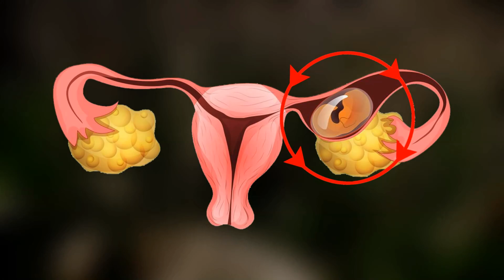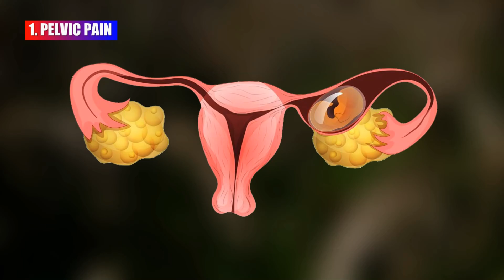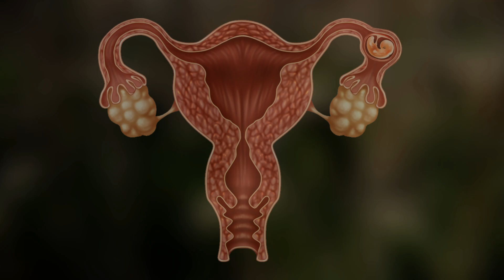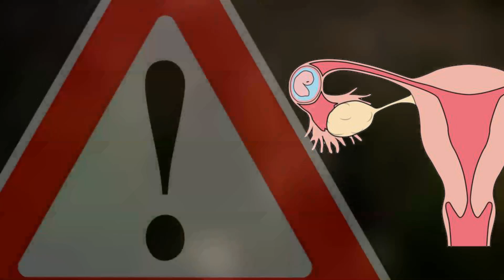Tubal Pregnancy Symptoms – Top 7 Ectopic Pregnancy Signs & Symptoms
Tubal pregnancy symptoms are top 7 ectopic pregnancy signs & symptoms. Tubal pregnancy is a very common pregnancy problem. It happens when a baby grows outside the uterus. Almost maximum tubal pregnancy grows in the fallopian tube. The main symptoms of this problem are abdominal pain and bleeding. It is also known as an ectopic pregnancy. Today in this video, I will discuss an idea about tubal pregnancy symptoms.

Treatment options for ectopic pregnancies include medication to dissolve the pregnancy tissue or, in more severe cases, surgery to remove the ectopic pregnancy. The goal is to prevent the rupture of the fallopian tube and potentially life-threatening complications.

Watch our videos regular and enlarge your knowledge area. Thank you for stay with us.